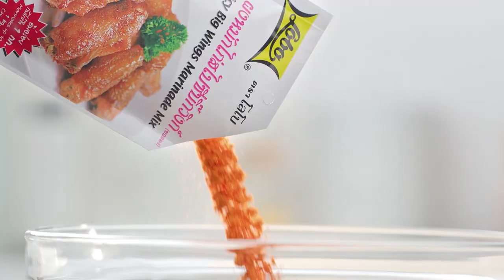เต็มปากเต็มคำ (รูปแบบใหม่) โจทย์วัตถุดิบ ขิง l EP.74 [2/3]